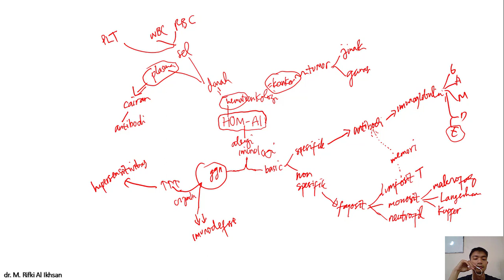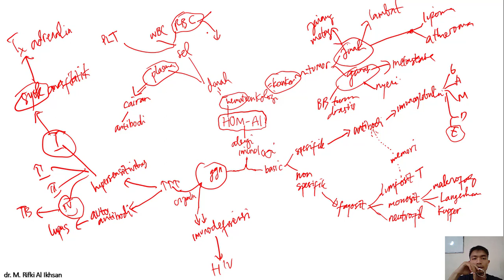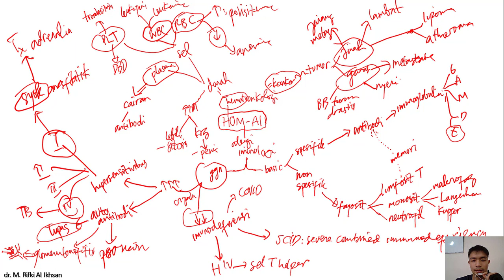Hematoimunologi 101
Ringkasan Dalam Bentuk Mind Mapping untuk Preview Blok Hematoimunologi
anemia pada remaja,
anemia adalah,
anemia aplastik,
anemia pada ibu hamil,
anemia dr zaidul akbar,
anemia one piece,
anemia hemolitik,
anemia defisiensi besi,
anemia aplastik bisa sembuh total,
anemia akut,
anemia aplastik ukmppd,
anemia aplastic,
anemia anak,
anemia animasi,
a anemia pode virar leucemia,
anemia berat,
anemia bahasa indonesia,
anemia bulan sabit,
anima bintang,
anemia b12,
anima bintang cover,
anima bintang karaoke,
anima band,
b12 anemia,
anemia chronic disease,
anemia classification,
anemia chronic disease adalah,
anemia chronic disease pathophysiology,
anemia causes,
anemia cure,
anemia cure natural food,
anemia cartoons,
anemia dan darah rendah,
anemia dalam kehamilan,
anemia defisiensi besi pada anak,
anemia dr oz,
anemia doc willie ong,
anemia diet plan,
sintomas de anemia,
anemia examination,
anemia exercise,
anemia explained,
anemia exercise recovery,
anemia eyes vs normal eyes,
anemia experience,
anemia fanconi,
anemia food,
anemia faint,
anemia ferritin,
anemia ferropenica,
anemia falciforme,
anemia foods to eat,
anemia folic acid,
anemia gravis,
anemia gejala,
anemia gizi,
anemia guru mann,
anemia general medicine,
anemia g6pd,
anemia gamot,
anemia guitar cover,
anemia hemolitik autoimun,
anemia hemolitik osmosis,
anemia hemolytic,
anemia hair loss,
anemia homeopathic medicine,
anemia hindi,
anemia home remedies,
anemia kya hota h in hindi,
anemia itu apa,
anemia ibu hamil,
anemia indonesia,
anemia in pregnancy,
anemia in hindi,
anemia in pregnancy lecture,
anemia in urdu,
anemia in dogs,
i have anemia,
anemia jsr,
anemia juice recipe,
anemia journey,
anemia juice treatment,
anemia jiva ayurveda,
anemia jugo,
krystal jung anemia,
jus untuk anemia,
anemia kronis,
anemia kartun,
anemia ke lakshan,
anemia ka ilaj,
anemia ka ilaj in hindi,
anemia khan academy,
anemia k lakshan,
anemia kya hai hindi,
k es la anemia,
anima real,
anima lirik,
anima lebih dari bintang,
anima lagu,
anima lagu bintang,
anima lirik bintang,
anima lagu terbaru,
anima lebih dari bintang lirik,
cos'è l'anemia,
anemia menurut ustad danu,
anemia megaloblastik,
anemia mikrositik hipokrom,
anemia makrositik,
anemia megaloblastic,
anemia macrocytic,
anemia microcytic,
anemia mikrositik pdf,
anemia nia,
anemia naruto,
anemia ninja nerd,
anemia normocytic,
anemia nursing,
anemia natural remedy,
anemia nityanandam,
anemia neonatal,
anemia osmosis,
anemia of chronic disease,
anemia of chronic inflammation,
anemia obat herbal,
anemia of prematurity,
anemia of chronic kidney disease,
anemia pada anak,
anemia pada bayi,
anemia penyakit apa,
anemia pada kehamilan,
anemia parah,
anemia pada remaja putri,
lizy p anemia,
alimentos para anemia,
anemia que es,
anemia qartulad,
anemia que comer,
anemia que es causas y consecuencias,
treat anemia quickly,
q causa la anemia,
anemia q comer,
anemia remaja putri,
anemia ringan,
anemia ruang guru,
anemia renal,
anemia remaja,
anemia registered nurse rn,
anemia review,
anemia ramdev baba,
anemia saat hamil,
anemia sel sabit,
anemia saat menstruasi,
anemia symptoms,
anemia sedang pada ibu hamil,
anemia sideroblastik,
anemia symptoms hindi,
anemia song,
anemia treatment,
anemia tool,
anemia tik tok,
anemia test,
anemia tongue,
anemia types,
anemia transformation,
anemia ted talk,
anemia ustad danu,
anemia usmle,
anemia urdu,
anemia under microscope,
anemia uofl,
anemia usmle step 2,
anemia ulcer,
anemia upchar,
anemia u dzieci,
anemia vlog,
anemia video,
anemia vitamins,
anemia vegan,
anemia vegetarian,
anemia voogly,
anemia vitamina b12,
anemia video song,
anemia workout,
anemia war,
anemia war full movie,
anemia weight loss,
anemia weight gain,
anemia what to eat,
anemia workup,
anemia what is it,
anemia w ciąży,
anemia w ciąży mamaginekolog,
anemia yoga,
anemia y menstruación,
anemia y perdida de cabello,
anemia youtube,
anemia y sus sintomas,
anemia yoga poses,
anemia y dieta keto,
anemia youtube videos,
ayuno intermitente y anemia,
diabetes is anemia,
veganismo y anemia,
la anemia y sus consecuencias,
anemia sintomas y tratamiento,
anemia severa sintomas y consecuencias,
anemia causas sintomas y tratamiento,
eritrocitos anemia y policitemia,
anemia zaidul akbar,
anemia zat besi,
jerzy zieba anemia,
anemia zięba,
anemia z niedoboru żelaza,
anemia złośliwa,
anemia falciforme zanichelli,
anemia ataque zombie,
sickle cell anemia class 12,
anemia lesson 1,
anemia usmle step 1,
anemia tek femijet 1 vjec,
covid 19 anemia,
anemia parte 1,
anemia tipo 1,
anemia 1,
anemia movie 2019,
anemia 24 horas,
anemia 24 horas en el baño,
anemia 24 horas siendo mamá,
anemia 2020,
videos de anemia 24 horas,
anemia tipo 2,
anemia 2,
anemias parte 2,
anemia 3d,
sickle cell anemia 3d,
anemia tipo 3,
anemia 3,
anemia garcia 45,
meta 4 anemia,
4 horas con anemia,
amnesia 5sos,
anemia grado 6,
anemia 77,
anemia 77 policja,
anemia 7,
anemia 8 hemoglobina,
anemia 8,
anemia 9.5